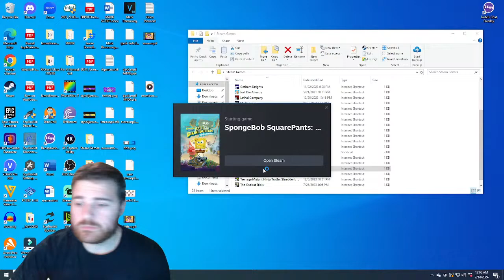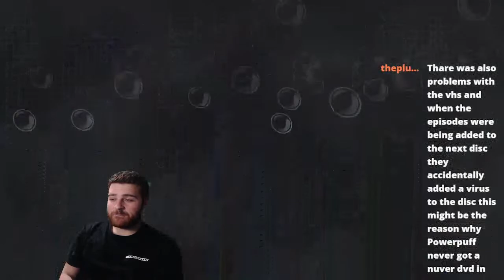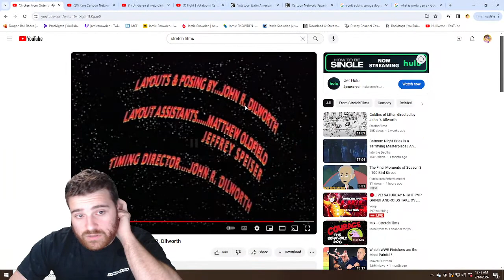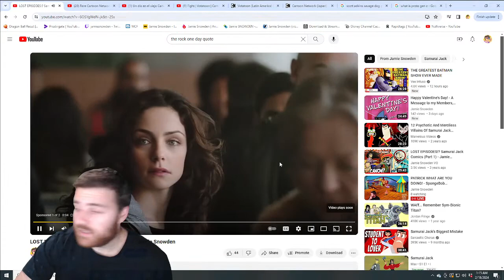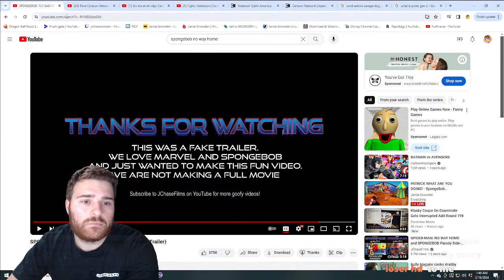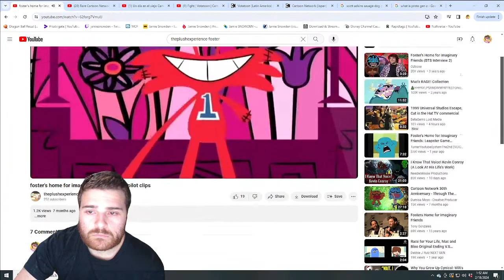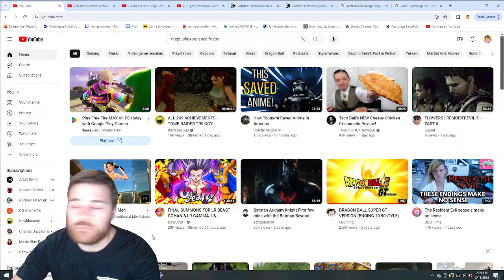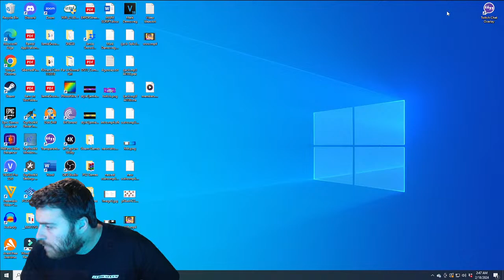PATRICK WHAT ARE YOU DOING! - SpongeBob SquarePants Battle for Bikini Bottom - Rehydrated